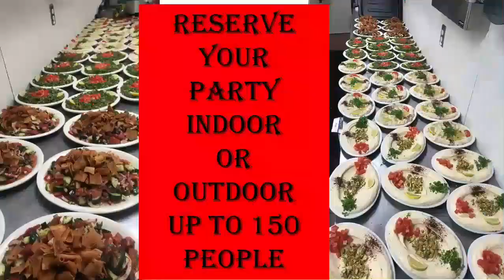Best Arabic Music for Jasmine Grill California